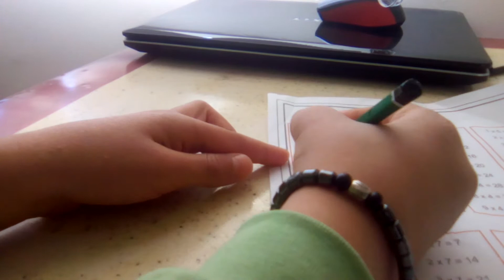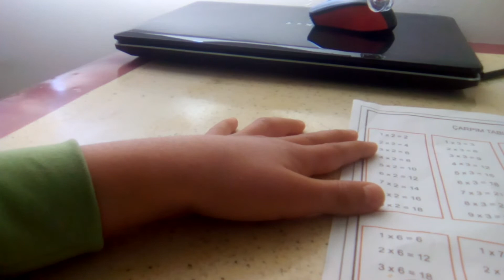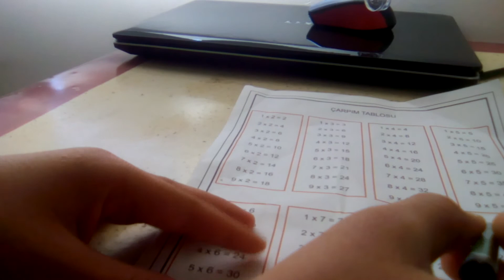Çarpım tablosunu öğreniyoruz 2. sınıf #1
İyi dersler 🙆🙆